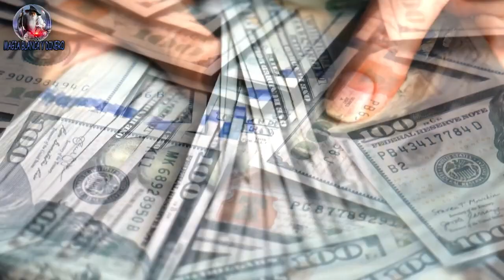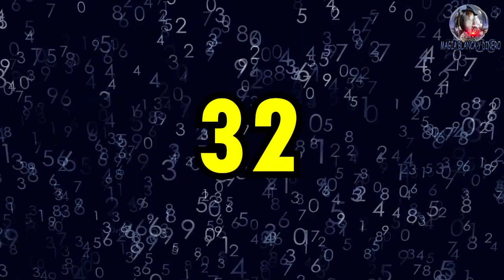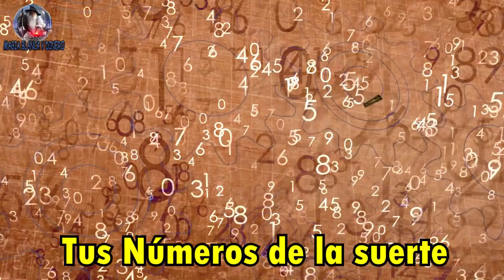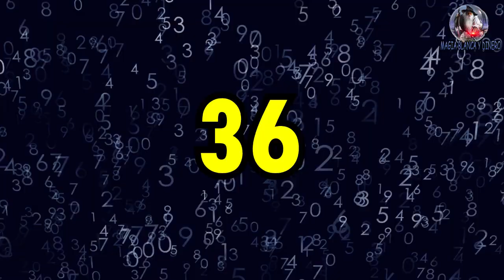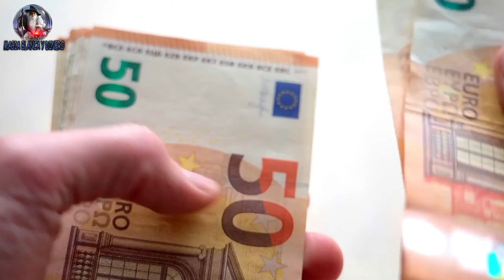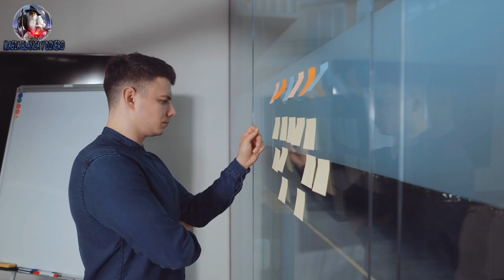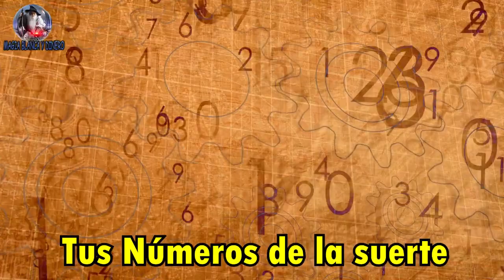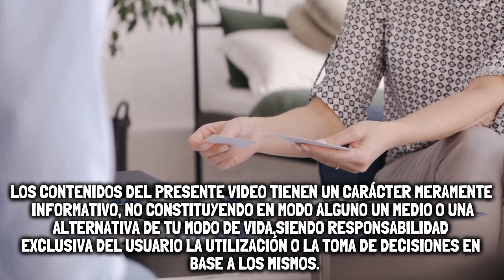A estos signos se les multiplicara el dinero - números para ganar loterías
enterate de las predicciones del horóscopo para diciembre de 2022 y afronta con la ayuda de los astros el último mes del año. Sea cual sea tu signo del zodiaco en nuestro canal magia blanca y dinero te contamos cómo te irá en el amor, la salud, , el dinero o el trabajo